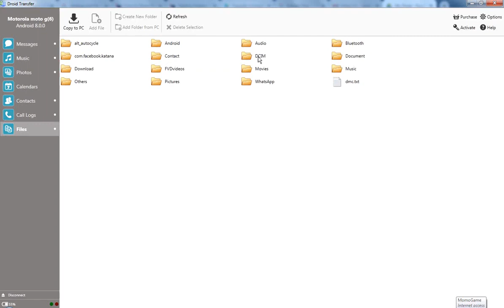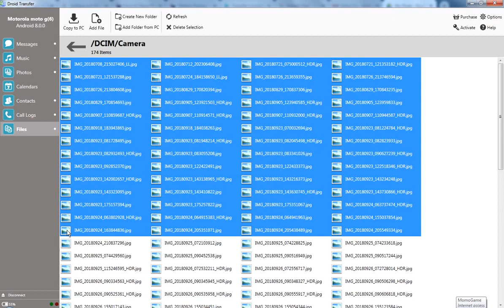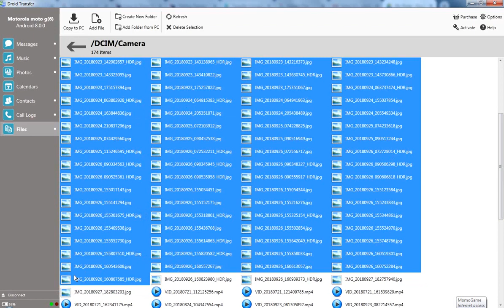Tamonisha Tricks : Mobile Photo Transfer To PC using Wifi - How To Transfer Image Mobile To Computer